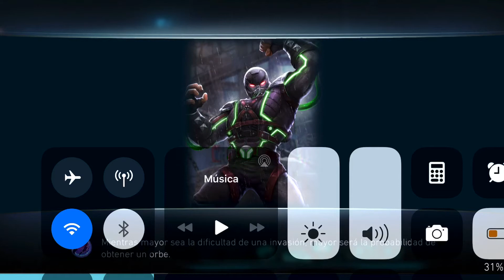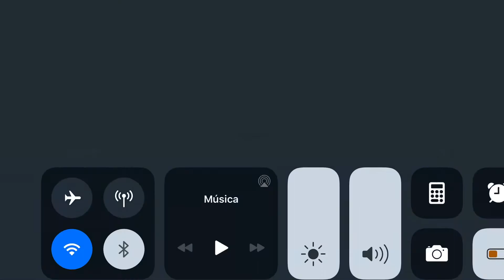Team LOA vs Bane (Heroico ll) “26 millones”